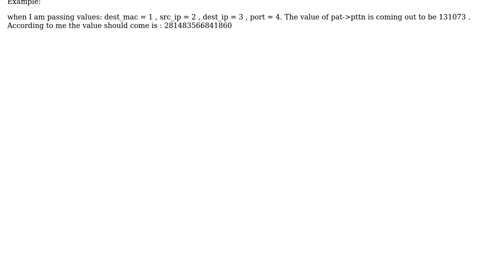When typecasting a memory pointed by char pointer to unsigned integer , the value coming is not...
When typecasting a memory pointed by char pointer to unsigned integer , the value coming is not as expected?

With thanks & praise to God, and with thanks to the many people who have made this project possible! | Content (except music & images) licensed under CC BY-SA | Music | Images & others | With thanks to user Ron Pinkas user Love Bisaria and the Stack Exchange Network Trademarks are property of their respective owners. You are responsible for your own actions.